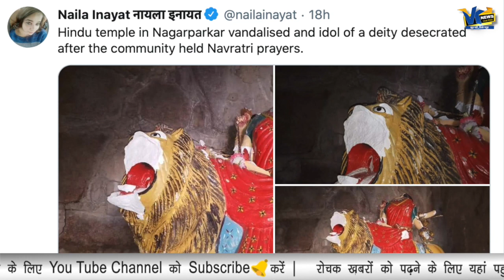पाकिस्तान में मुस्लिमों ने प्राचीन मंदिर में की तोड़फोड़, मॉं दुर्गा की मूर्ति को तोड़ा!